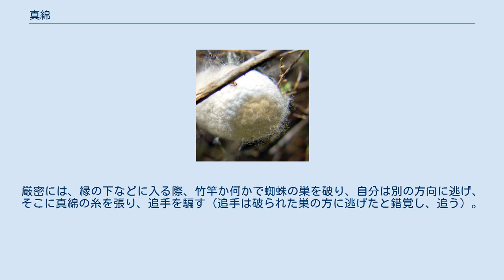真綿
真綿（まわた）とは、絹の一種で蚕の繭を煮た物を引き伸ばして綿にした物。
日本（日本語）においては、室町時代に木綿の生産が始まる以前は、綿（わた）という単語は即ち真綿の事を指していた。
 繭 生糸にするのに相応な質に至らない品質の繭を石鹸、灰汁、ソーダなどのアルカリ性の薬品類で精練した後でよく水洗いを行い、一つずつ水中で広げながら引き伸ばして中の蚕や不純物を取り除き、ゲバと呼ぶ木枠に四角く均一に張りかけて乾燥させるのが一般的な製法である。
これを「角真綿」と称し、他にも細かい製法の違いによって「袋真綿」・「ひじ掛け真綿」と呼ばれているものも存在する。
 繭 白くて光沢があり、柔らかく保温性にも富んでいるため、昔から布団や綿帽子、防寒着の中に詰め込む素材として（又はそのまま服の間に挟んで使用〈背負い真綿〉）利用されてきた。
また、良質のものは紬の原料としても利用された。
 日本でも古くは『続日本紀』から真綿に関する記述がみられ、8世紀初め、地方の険しい山から来る民が米俵ではなく軽い真綿や嵩張らない鉄を調に代えてほしいと訴えてきたとの報告や、渤海郡王への贈り物として渤海人に渡したことなどが記されている（国内真綿が古代から交易品として用いられた記録である）。
中世には度重なる戦乱の影響などもあって生糸を作る技術が失われ、養蚕は専ら真綿の生産のために行われていた。
江戸時代に入ると、本来は真綿の代替品であった木綿栽培が普及したほか生糸生産技術が復興したため真綿の生産は衰微したが、今日でも滋賀県・福島県・長野県などで機械を利用した生産が行われ、紬や布団などに加工されている。
また、近年では中国などからの輸入も盛んである。
 その他、特殊な用途として、忍者が逃げる際の偽装術として用いられた。
厳密には、縁の下などに入る際、竹竿か何かで蜘蛛の巣を破り、自分は別の方向に逃げ、そこに真綿の糸を張り、追手を騙す（追手は破られた巣の方に逃げたと錯覚し、追う）。
縁の下は暗闇である為、真綿の糸でも蜘蛛の巣に十分偽装できた。